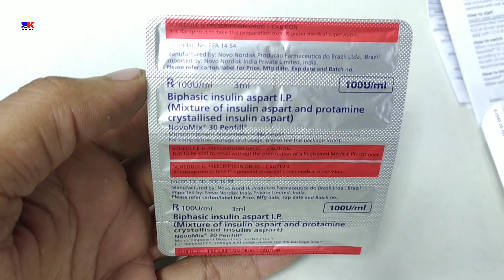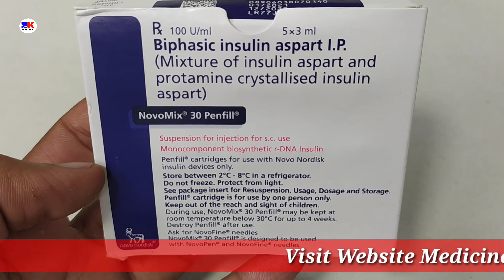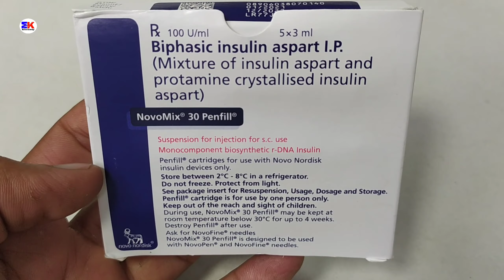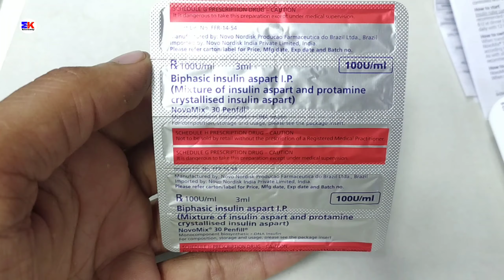Novomix 30 Penfill Injection | how to use Novomix 30 Penfill Injection | Dosage Uses Benefit Review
Novomix 30 Penfill Injection | how to use Novomix 30 Penfill Injection Dosage Uses Benefits Review in hindi

kindly note